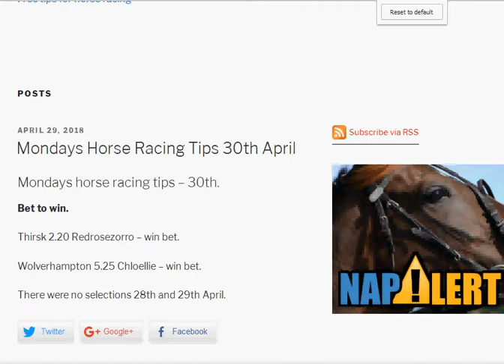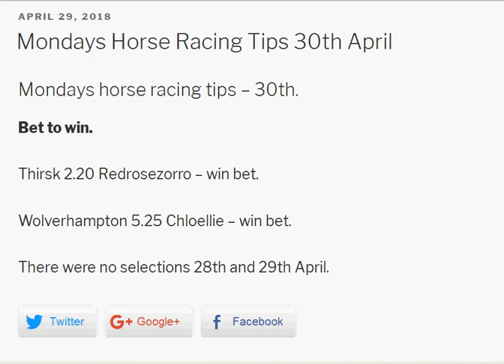horse racing free tips monday 30th april 2018